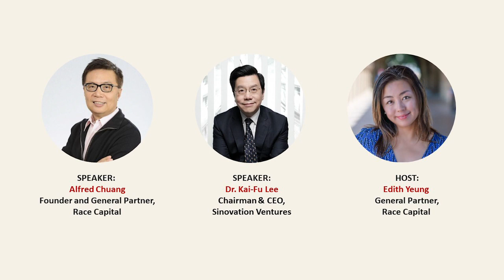FoundersHK Presents A 2023 Outlook for VC, Tech and Startups with Alfred Chuang and Dr. Kai-fu Lee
FoundersHK is hosting a in-person discussion with Alfred Chuang - Founder of Race Capital, BEA Systems and FoundersHK and Dr. Kai-Fu Lee - Chairman and CEO of Sinovation Ventures and former president of Google China.

​2022 was not a great year for venture capital and tech startups. Venture funding for the first nine months of 2022 totaled $369 billion, down 25% year on year, according to Crunchbase. The median pre-money valuation for all stages were trending downward and may likely continue in 2023.

​Come join us on January 11 and learn:

​- How the global tension impact venture investment allocation and strategies
​- What industries and sectors are Alfred and Kaifu are bullish or bearish on
​- Will startup valuation be shifted and adjusted in 2023
​- What is the impact on IPO, merger, and acquisition
Host / Moderator

​Alfred Chuang - Founder of Race Capital, BEA Systems FoundersHK
​Dr. Kai-Fu Lee - Chairman and CEO of Sinovation Ventures and former president of Google China
Host / Moderator

​Edith Yeung,- Founder of FoundersHK, Race Capital and Advisor to 500 Startups